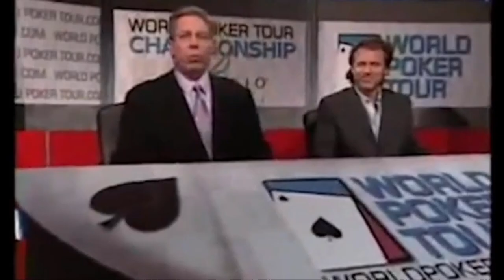Paying Homage to Mike Sexton | Solve for Why VLOGCAST Clip | S2 Ep 15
See the full Video in Ep 15 of the Solve for Why VLOGCAST

Our mission at Solve for Why is to provide a unique learning experience which challenges conventional wisdom while providing a framework to think differently. We, as a team, want to provide high quality, revealing content to the poker community.

The Solve For Why Coaching Team consists of high stakes poker pro Matt Berkey, Christian Soto, Matt Hunt, and Jack Laskey. Together, they have created series such as the Solve For Why Vlogcast, Solve For Why Origins- which takes an in-depth look at the background of Solve For Why, Results May Vary- a WSOP vlog that followed the Solve For Why team during the 2018 World Series of Poker, and the S4Y Chronicles- which contains vlogs, poker trips, hand history reviews, and the high stakes poker lifestyle.

Check out tv.solveforwhy.io for more content!
Or visit solveforwhyacademy.com to sign up for our one-of-a-kind live training!